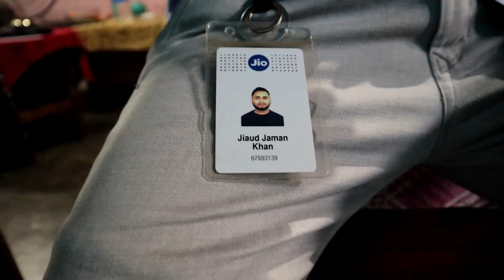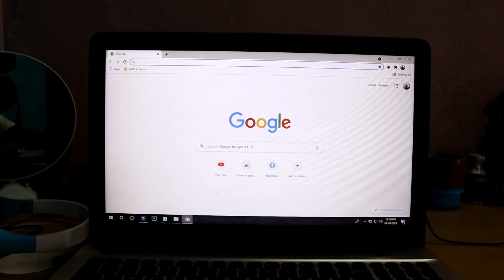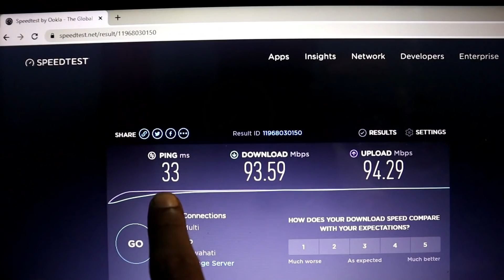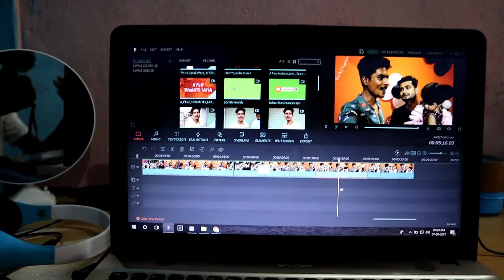Jio Fiber লগাই দিলো | Speed চাওক 🔥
For Jio Fiber